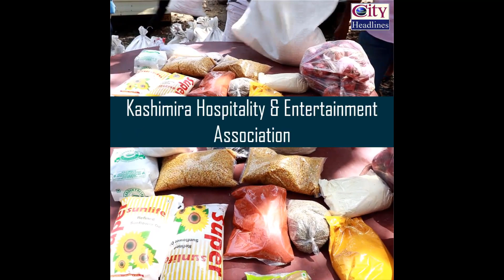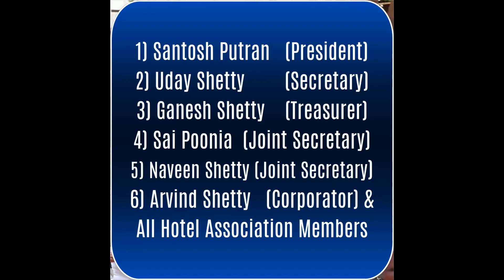Mira Bhy: Hotels Par Todak Karwayi Kyun Nahi Ho Rahi Hai? Uday Shetty, MLA Pratap Sarnaik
Hotels Par Todak Karwayi Kyun Nahi Ho Rahi Hai? Uday Shetty, MLA Pratap Sarnaik